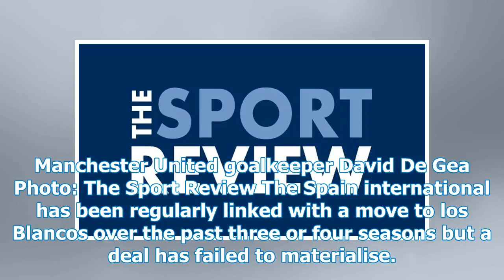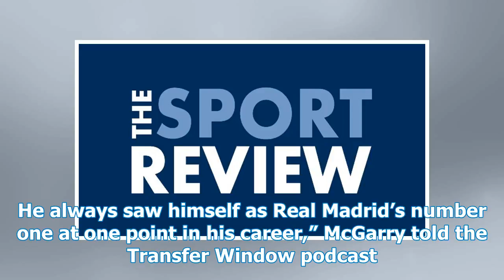Journalists explain why Manchester United star David De Gea is not satisfied